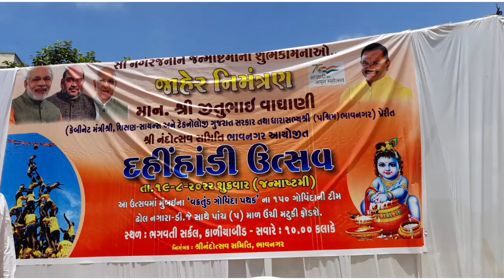મટકી ફોડ-જન્માષ્ટમી-કાળીયાબીડ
ભાવનગરના કાળીયાબીડ માં યોજાયેલ મટકી ફોડ કાર્યક્રમ ના અંશો આ વીડિયોમાં છે. મુંબઈ થી આવેલ ગોવિંદાઓએ મટકી ફોડી હતી. જીતુભાઈ વાઘાણી હાજર રહ્યા હતા.